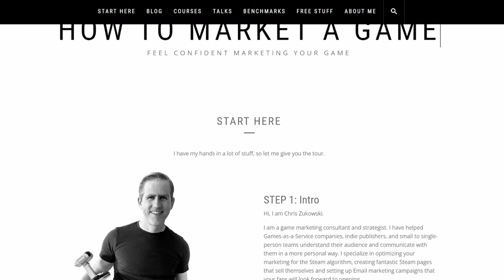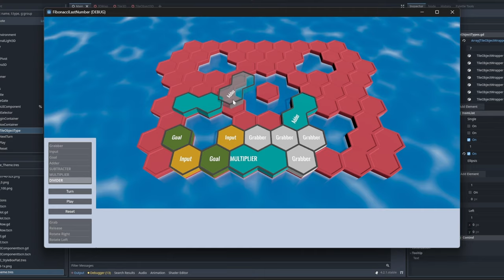I'll make it a Hit Indie Game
Over the past few years of learning to make games I've had this growing urge to figure out how to make a hit indie game. I have no clue how to do it, but I know if I learn enough and focus on making a my dream game, then I can figure it out.